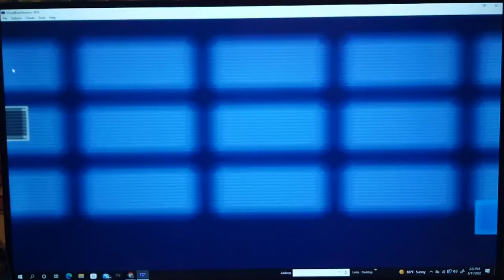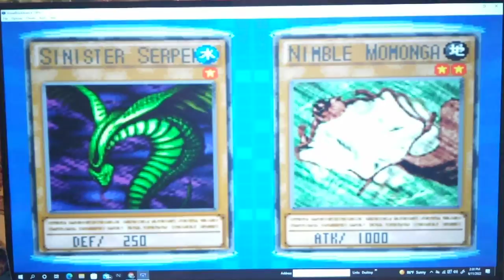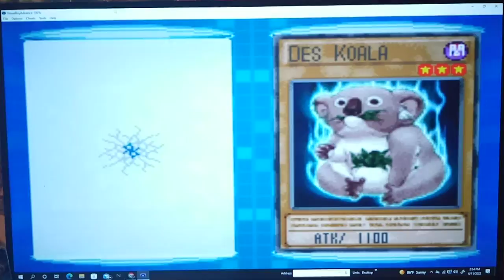Let's Play Yu-Gi-Oh! GX Duel Academy Part 41- Clutch Spiritual Water Art - Aoi Fusion Canceled!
Hey guys, how's it going? In today's episode, we face off against Bastian in a Duel by mail.  For once, he actually outsmarts us by withholding his Trap Hole until we Tribute Summon a Monster.  Luckily, a clutch Snatch Steal comes in handy for us along with the heart of the Cards. Later on it's us vs. Chumley and his kangaroos and Koalas.

Yu-Gi-Oh! GX

I am an adult who occasionally opens packs based on a pretend game played by insane Egyptians who thought monsters were actually summoned from stone tablets.  It is fun.  I like to open cards that are brand new.  *Inhale* Nothing like that NEW Card smell!

 I also enjoy occasional Dueling.  Most of the decks I make are more fun-based than winning based.   Lastly, I tend to try to recruit curious bystanders to sit down and play the game as well.  Although it does require a lot of time and patience.